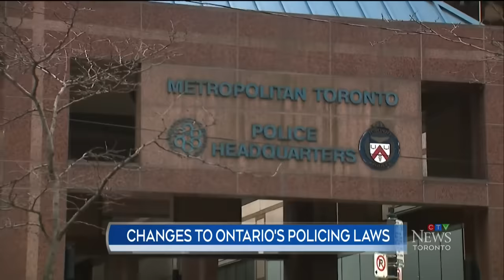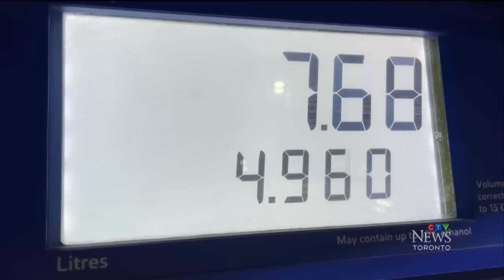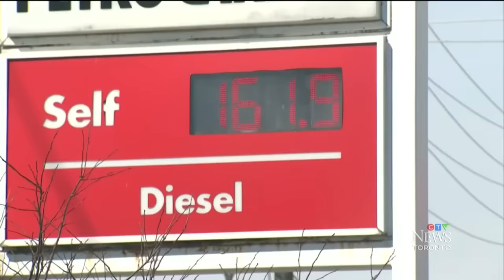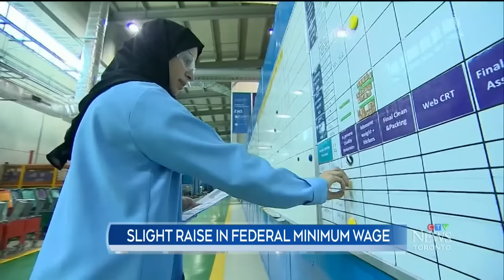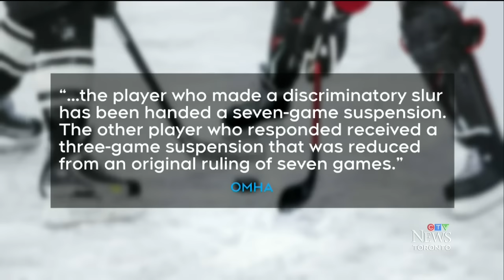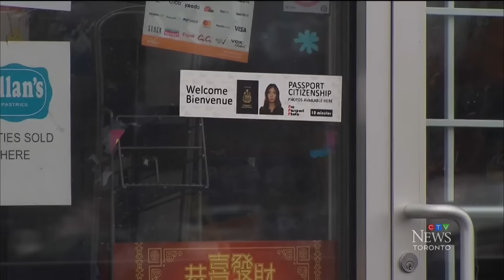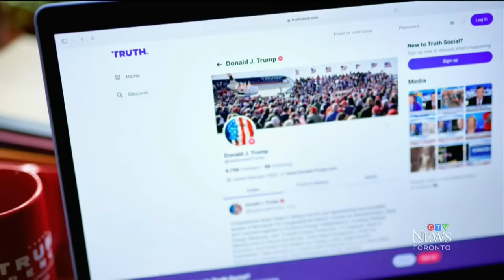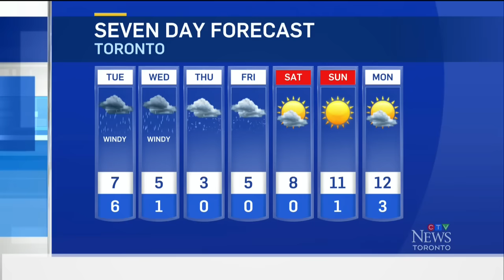Shooting alarms residents in midtown Toronto | CTV News Toronto at Six for Apr. 1, 2024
For two hours, residents of a midtown neighbourhood were made to shelter in place as police unsuccessfully sought the suspect of a shooting; organizers of a pro-Palestinian rally are accusing Toronto Police of using excessive force after several arrests were made; and, the April increase in the carbon tax is most apparent at the gas pumps, where drivers had plenty to say about the additional cost.